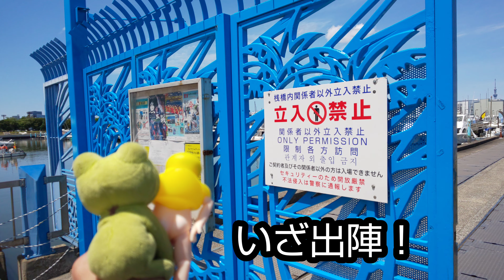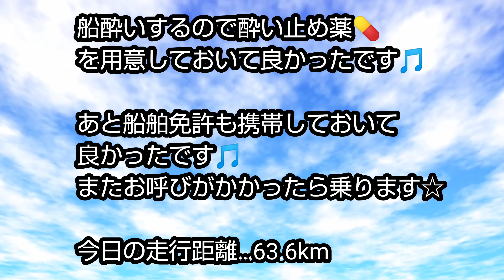東京湾プチクルージング 2022年4月30日(土)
2022年4月30日(土)は東京湾をプチクルージングしてきました

久しぶりに緑カブを引っ張り出して夢の島マリーナへ
ゴールデンウイークだからか道が空いていました

マリーナに着いたらとても風が強かったです
突然ヨットを出すとオーナーさんが言うかも？　と思い酔い止め薬と船舶免許は用意しておいたので良かったです

風を強かったので東京ゲートブリッジの下をくぐった辺りで休憩して戻ってきました

今回は本当にプチクルージングでした

今度は風が無い時にもうちょっと沖まで行きたいです(ヨットのオーナー次第ですがｗ)